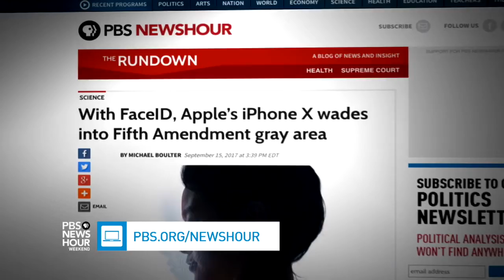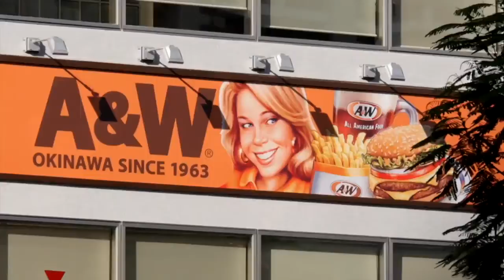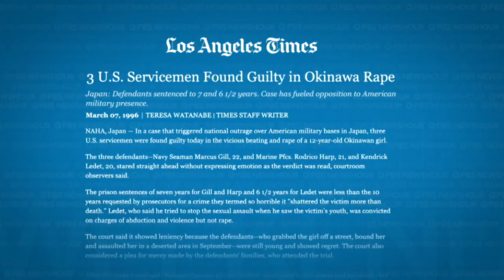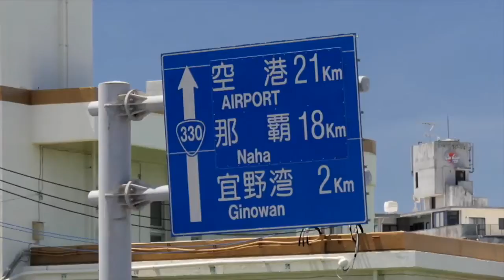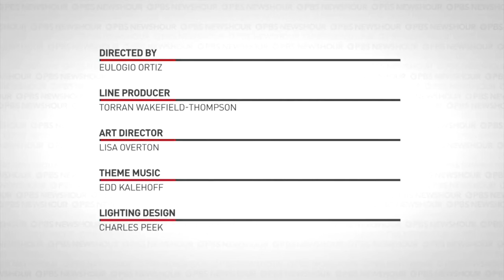PBS NewsHour Weekend September 16, 2017 Show 9/16/17